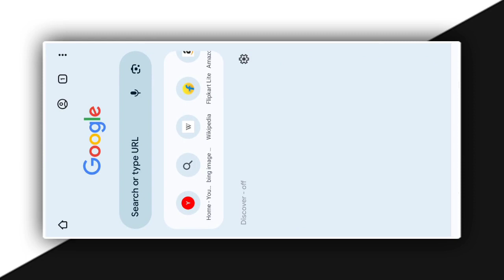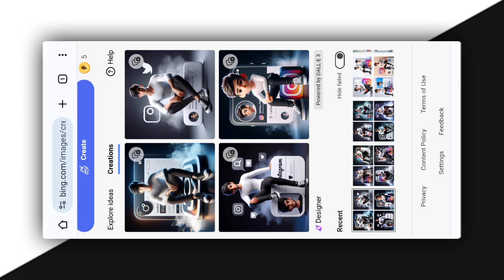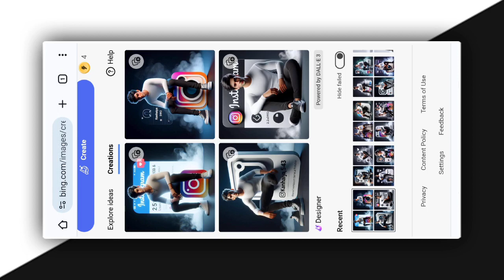New Trending 3D AI Social Media Profile Name Photo Editing | Viral Photo Editing | Bing Ai Image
▪️ Video Link -
▶️ Bing image Creator Account Kaise Banaye -

Create a 3D illutration of an animated character of a 25 year old handsome boy sitting casually on top of a social media logo "Instagram" The character must wear White full sleeves t-shirt , and black jeans and sneakers . The background of the character is mockup of he's "Instagram" page with a profile name "YOUR USERNAME" and a profile picture same as character. also add attractive dark background with smoke effect.